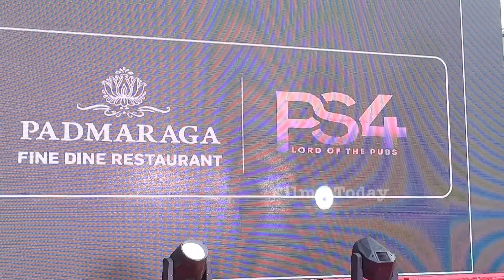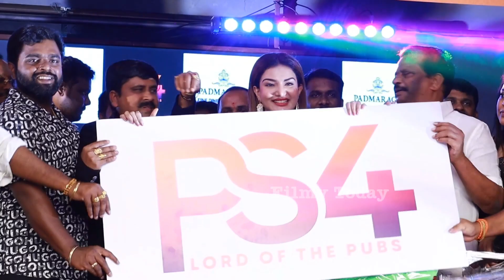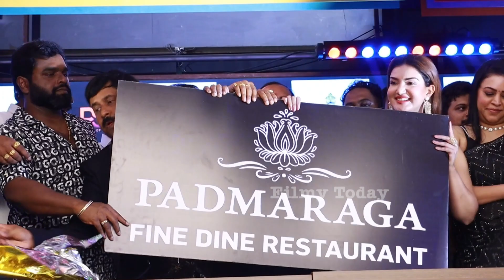Actress Honey Rose Launches PS4 pub and Padmaraga Restaurant at Kondapur - Filmy Today